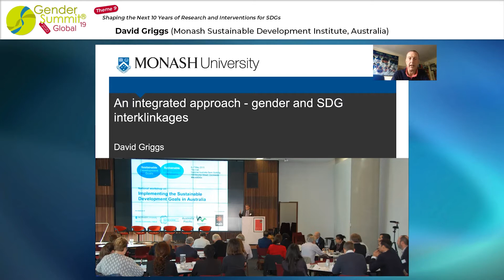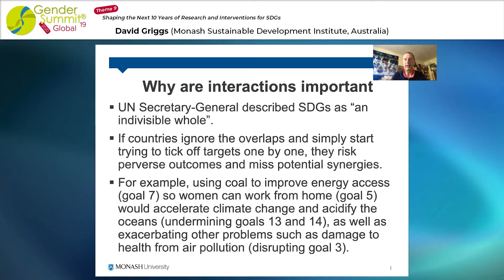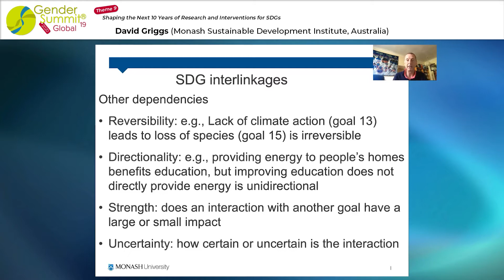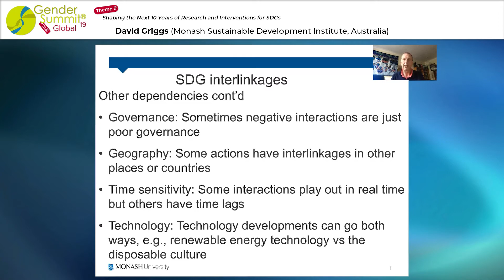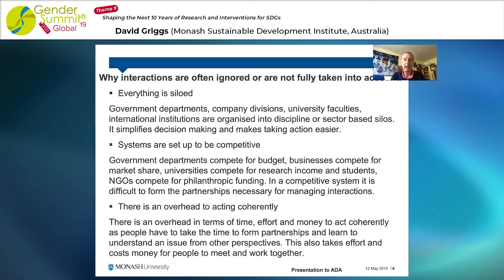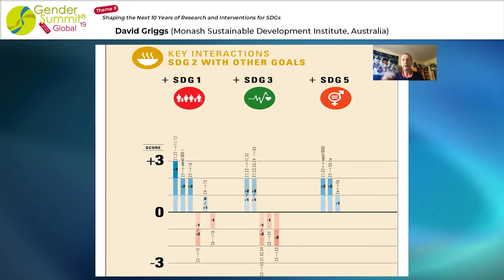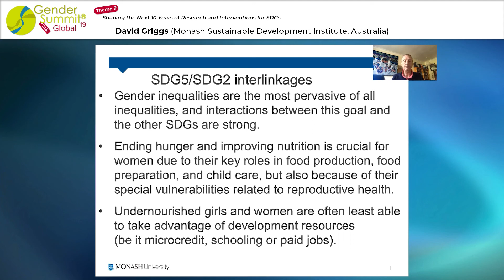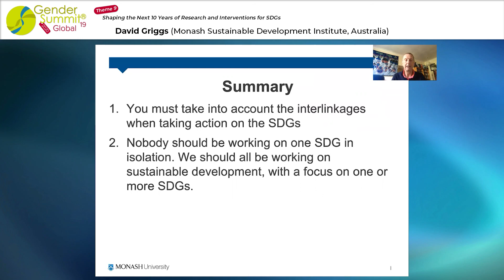9-4 - David Griggs- An integrated approach - gender and SDG interklinkages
An integrated approach - gender and SDG interklinkages
David Griggs, Professor, Monash Sustainable Development Institute, Australia